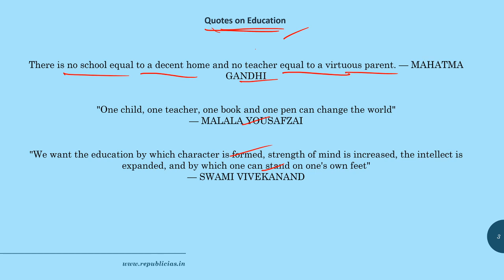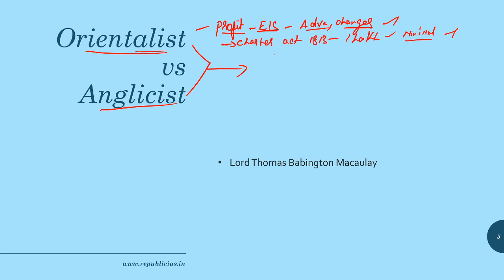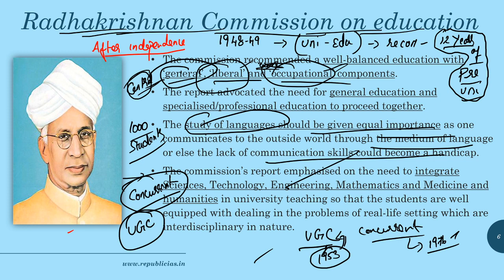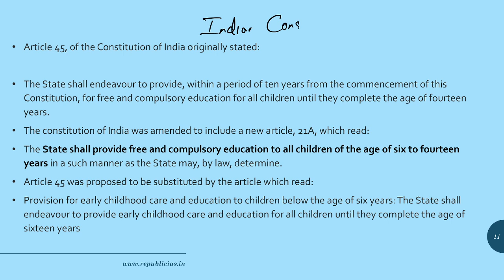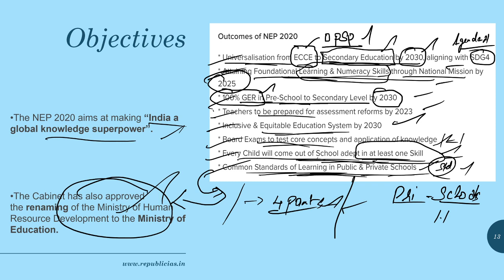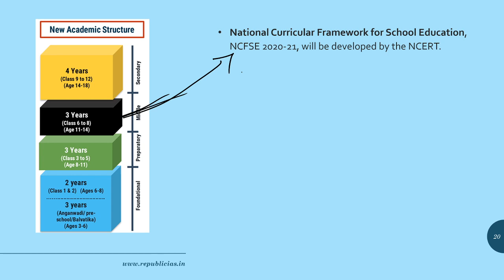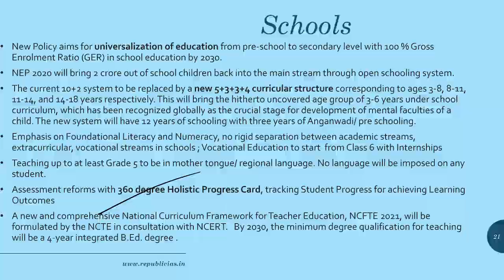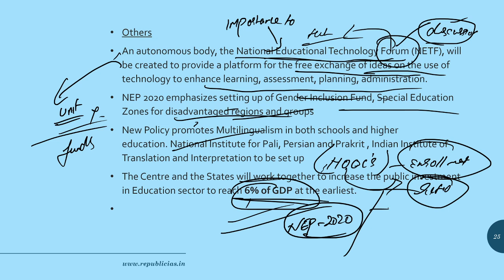NATIONAL EDUCATION POLICY-2020 IN TAMIL- CURRENT AFFAIRS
TOPICS COVERED
-  EVOLUTION OF EDUCATION SYSTEM IN INDIA

 for  discussion